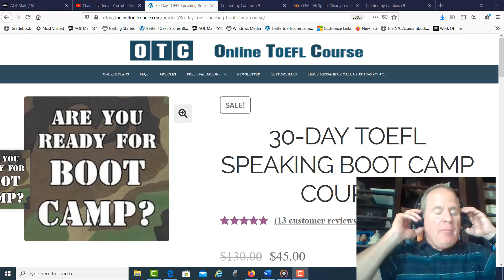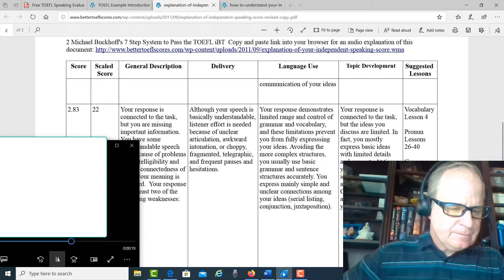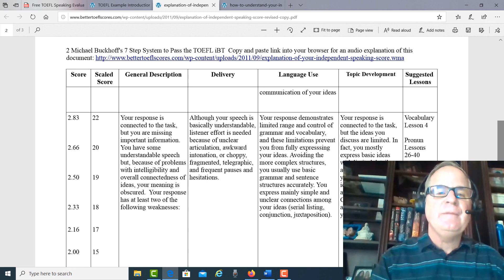Your estimated TOEFL speaking score is 19-20 pts.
Ryo, who has been working very hard to improve his speaking fluency, has been sending his mentor speaking and pronunciation practice every day since joining the TOEFL Speaking Boot Camp course. In this video, Buckhoff evaluates his speaking practice test at 19-20 pts. To help Ryo improve, Buckhoff recommends specific pronunciation lessons to help Ryo speak more clearly with a varied tone and with fewer pauses and hesitations.